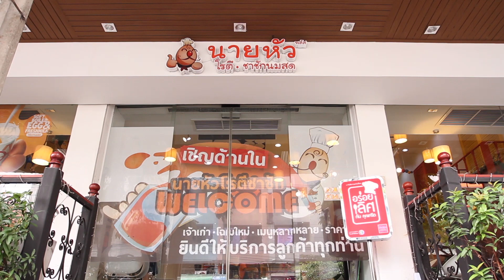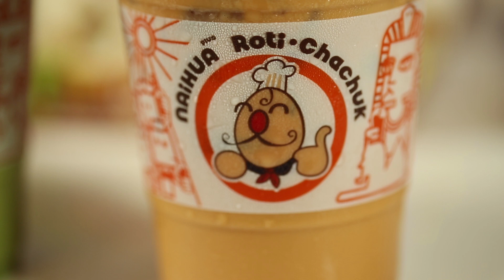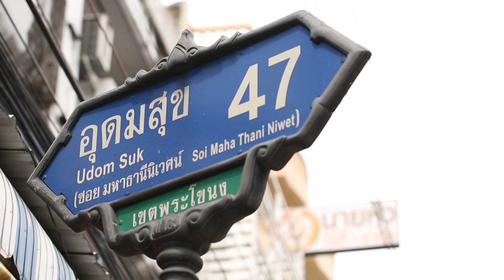ร้าน นายหัวพลัส โรตี-ชาชัก ( Naihua roti chachuk ) อร่อยเลิศกับคุณหรีด 29 พ.ค. 57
กับสุดยอด แห่งความเป็นผู้นำ เรื่องชาชัก ที่มีเอกลักษณ์เฉพาะตัว ในนิยาม  ของคำว่า โรตี -ชาชัก มอบความอร่อย ในรูปแบบของ  โรตี และ ชาชัก
ซึ่งที่นี่ จะโดดเด่นมาก ก็คือเรื่อง รสชาติ ของโรตี-ชาชัก เพราะที่นี่ เขาปรุงกันสดๆ ทุกวัน ทำวันต่อวัน

ไม่ว่าจะ เป็น แป้งโรตี หรือ ผลไม้ ต่างๆ และจะขาดไม่ได้เลย  ก็คือ   ชา ..ชาชัก  ชักกันสดๆ ชักกันทุกแก้ว เพราะพนักงานที่นี่ ผ่านการชัก ( ชักชา ) กันมาเป็นอย่างดี และนี่..ก็ถือว่าเป็นเอกลักษณ์ และผู้นำ ในนิยามของคำว่า โรตี-ชาชัก ตลอดมา

โรตีไข่ , โรตีกล้วยช็อกโกแลต , มะตะบะไก่ , โรตีนายหัวยกทัพ , ชาชัก